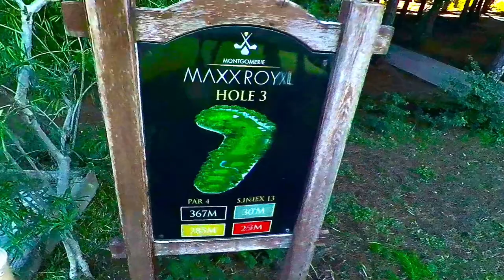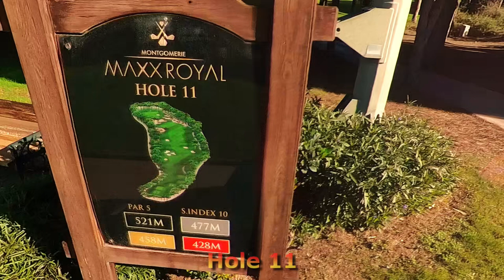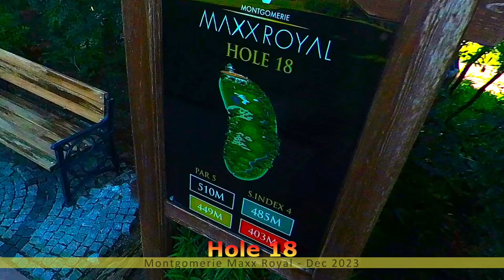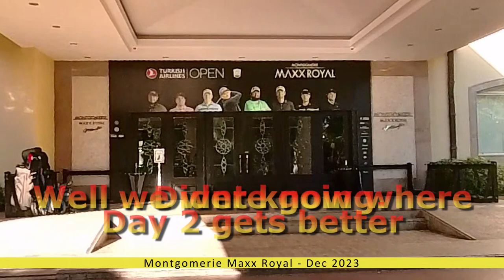Touro Hammo - Montgomerie Maxx Royal Golf Club - Belek - Turkey - Day One - find out where it goes !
Montgomerie Maxx Royal Golf Club - Belek - Turkey - Day One